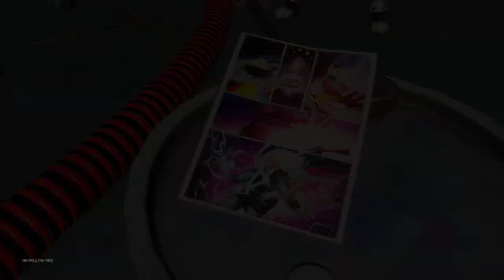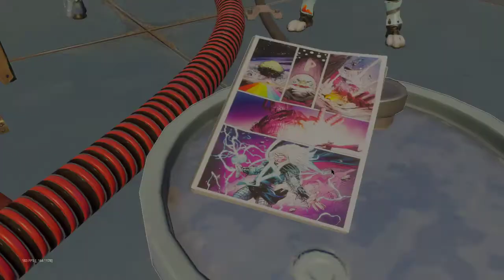La suite de la BD + le marteau Mjolnir de Thor sur la carte de Fortnite + info skin Apple (saison 4)